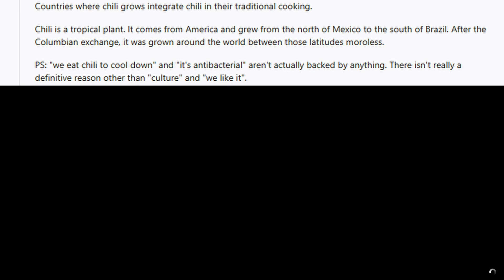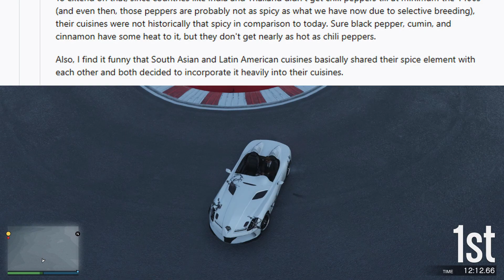Why does spicy food originate from the Equator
Have you noticed that the closer you get to the equator the spicier to food is? Why is this the case? Watch this video to find out!